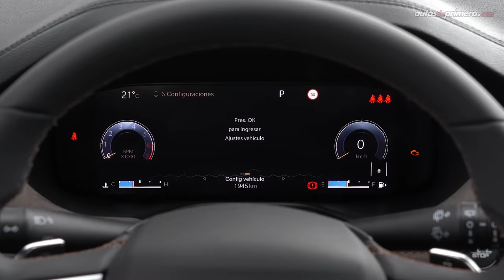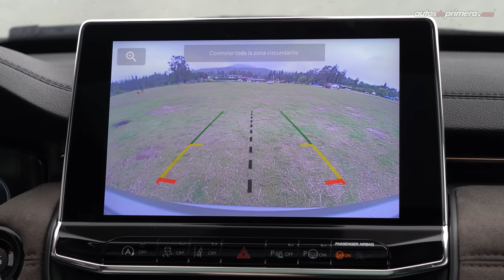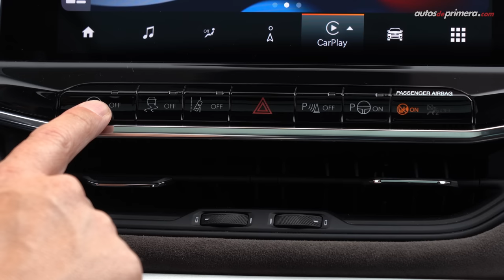Jeep Commander 🔥 Sofisticado, lujoso y para 7 pasajeros 🔥 Prueba - Reseña (4K)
Jeep Commander, probamos a fondo la nueva SUV con capacidad para 7 pasajeros de la casa norteamericana. La Nueva Jeep Commander es un SUV compacto con 3 filas de asientos moderno, lujoso y muy bien equipado en tecnología y confort. El jeep Commander llega a Colombia en versión Overland con motor 1.3L Turbo. ¿Qué les parece el nuevo Jeep Commander 2023? ¿Les gustó la 2022 Jeep Commander? Déjanos tus preguntas o comentarios... ⬇️⬇️⬇️

Precio Jeep Commander Overland T270 $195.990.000 (julio de 2022): USD 45.580

Resumen del vídeo: ⬇️
00:00 Jeep Commander Overland
01:05 Diseño Exterior
02:32 Llantas y rines
03:18 Capacidad del Baúl / Maletero
04:22 Tamaño - Medidas
05:36 Diseño Interior
06:38 Computador de abordo
07:27 Central Multimedia
09:27 Accesorios adicionales
09:54 Segunda fila de asientos
10:57 Tercera fila de asientos
11:30 Equipo en Seguridad
12:24 Motor T270
13:26 Aceleración 0-100 km/h
15:30 Consumo de combustible
16:45 Conclusiones
18:12 Precio Jeep Commander Overland